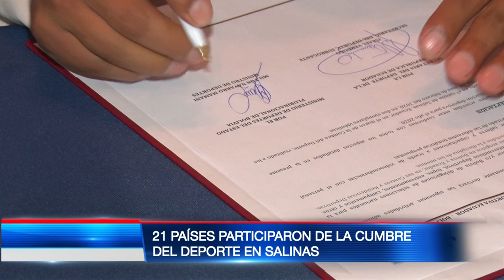PATINAJE ARTISTICO GANA MEDALLAS, TRIATLON EN SALINAS Y CUMBRE DEPORTES DE LAS AMERICAS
CORTESIA TC DEPORTES